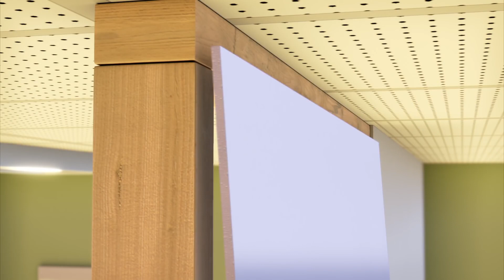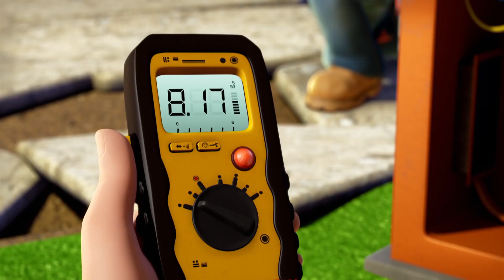Strong and Sturdy Structures | 45 Minute Compilation | Bob the Builder